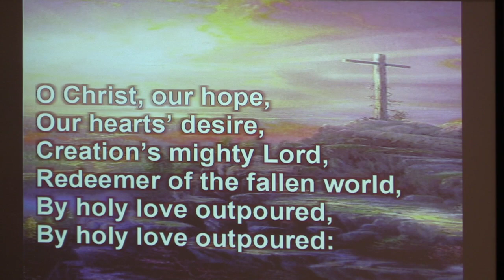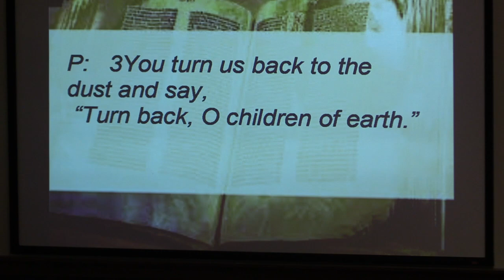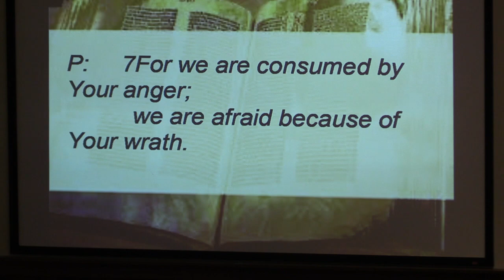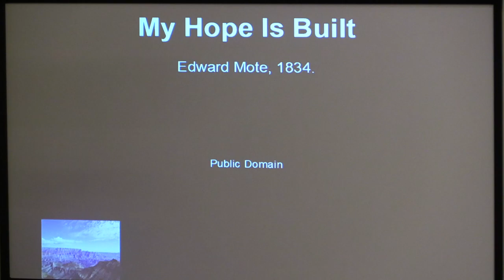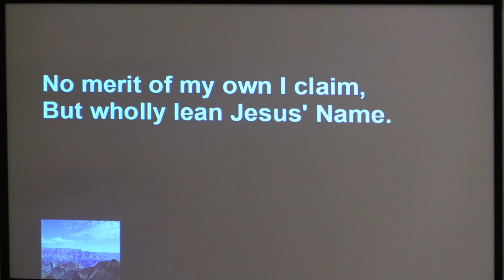The Parable of the Talents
Our Gospel lesson for today tells of the good use of the gifts of God. In Matthew 25, as Jesus teaches the Parable of the Talents, we can ask ourselves, “How am I using my own talents to share the grace of God?”

Our gifts and talents are gifts of God and when we nourish and nurture them we honor God. Likewise, when we hide or bury our gifts we dishonor both God and ourselves. As God’s children, all people are born with gifts that invite God’s glory into the world. The challenge is finding the courage to embrace those gifts with an open heart.